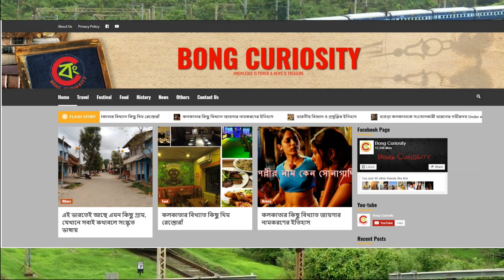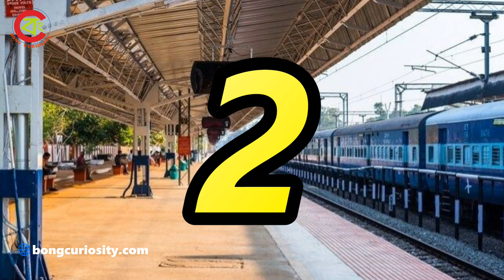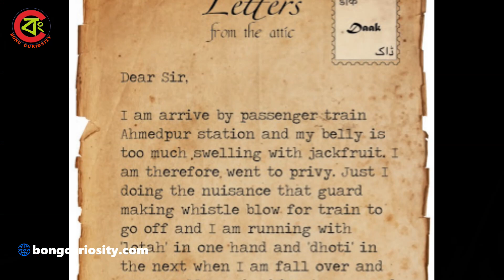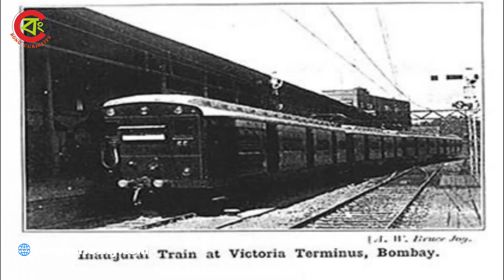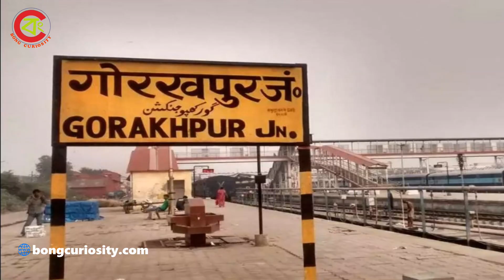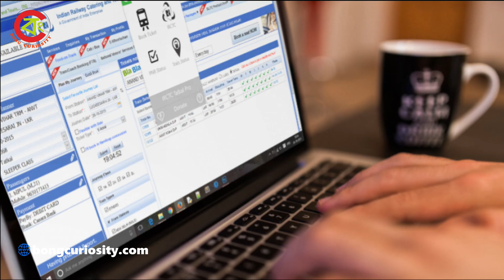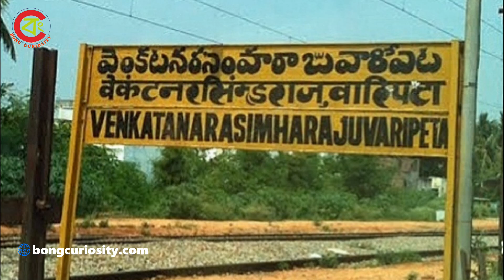ভারতীয় রেল নিয়ে এই তথ্যগুলি আপনার নিশ্চিত অজানা | Amazing facts about Indian Railways | Bong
ভারতীয় রেল দশকের পর দশক ধরে আমজনতার সেবা করে আসছে। দূরের হোক বা কাছের, সমস্ত ধরনের গন্তব্যে পৌঁছনোর জন্যই একেবারে আদর্শ যান এই ভারতীয় রেল। এহেন ভারতীয় রেল সম্পর্কে এমন কিছু তথ্য রয়েছে যা অনেকেরই অজানা। আমরা সেই সমস্ত তথ্য গুলি আপনাদের সামনে তুলে ধরবো .